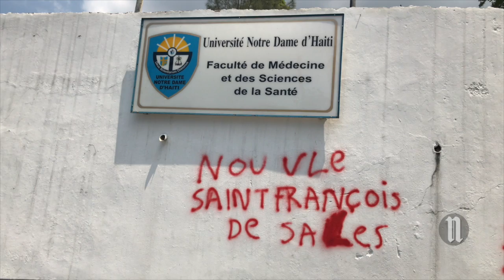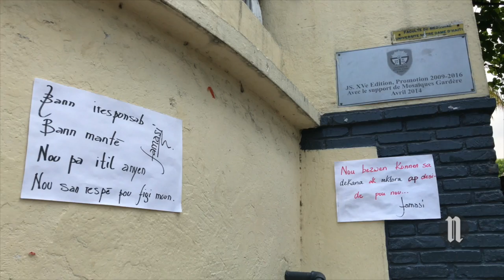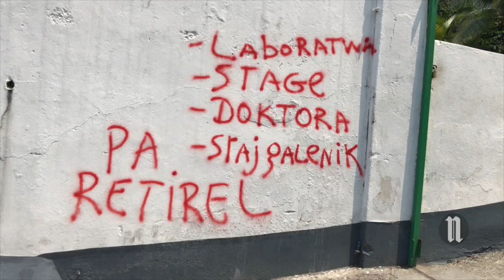Les étudiants de l'Université Notre Dame d'Haïti "UNDH" persistent et signent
La crise à l’Université Notre-Dame Haïti (UNDH) se poursuit. Les étudiants de la faculté de Pharmacie adjoints aux étudiants de la faculté de médecine de ladite université entament pour une deuxième semaine leur mouvement de protestation.

Les protestataires dénoncent le non-respect des engagements pris par les responsable de l’UNDH. Le  doyen de l’université, Dr Jean Hugues Henrys, le recteur Mgr Pierre-André Pierre et un représentant de  l’archevêché ont boudé une rencontre qui était programmé lundi à 2 heures de l’après-midi. Aucun responsable ne s’était présenté. Une attitude que les étudiants qualifient de manque de respect.

Contacté par le journal, un membre du décanat confie que les responsables ne souhaitent faire aucun commentaire à la presse. Selon lui, ils sont en réunion afin de trouver un dégel à la situation. « Une solution qui tarde à venir, parce que cela dure déjà deux ans », a critiqué un protestataire qui explique, que les étudiants ont le ras-le-bol de cette situation qui perdure depuis tout ce temps-là.